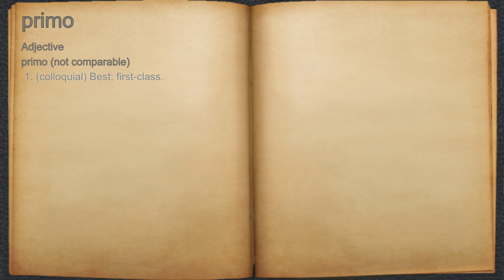What does primo mean?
A spoken definition of primo.

Intro Sound:
Typewriter - Tamskp